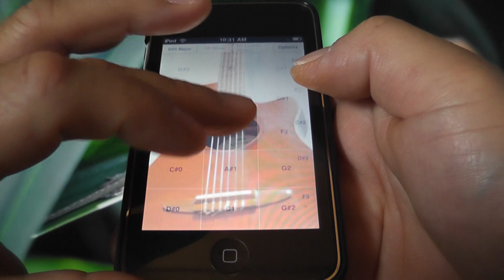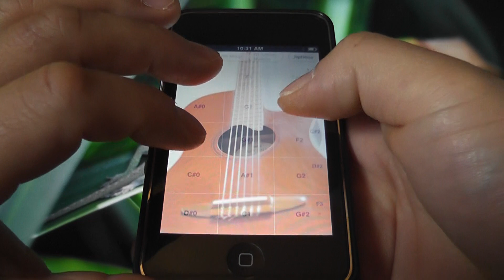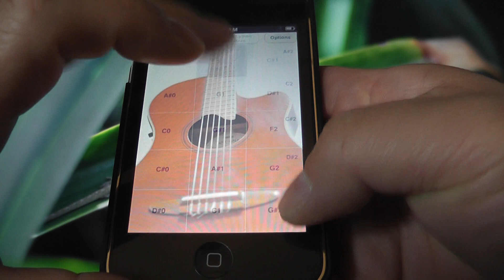神話 Myth OST- Endless Love - Jackie Chan & Kim Hee Seon - Played on iPlay CG by tkviper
I love this song and it sounds pretty darn good on the iPod Touch.  I hope you like it.  I will upload another version where I will use indirect input instead of a stereo microphone.  It will sound much clearer and better.